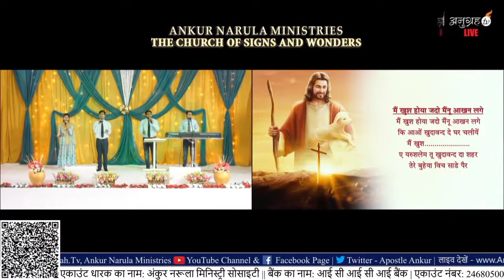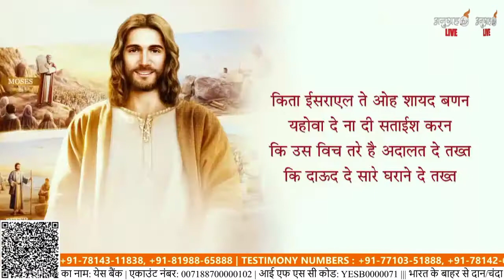मैं खुश होया जदो मैनू आखन लगे || Main Khush Hoya Jadon Menu Akhan Lage || 09/05/2021 Online Meeting